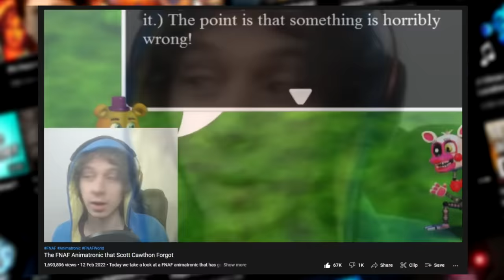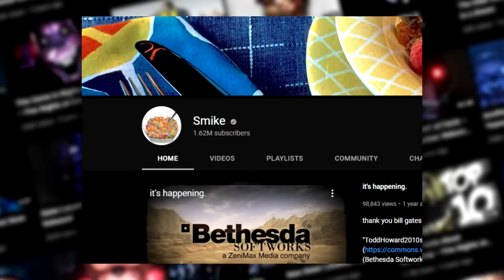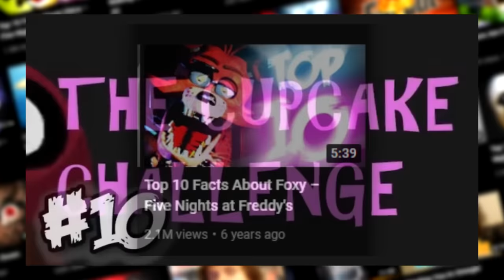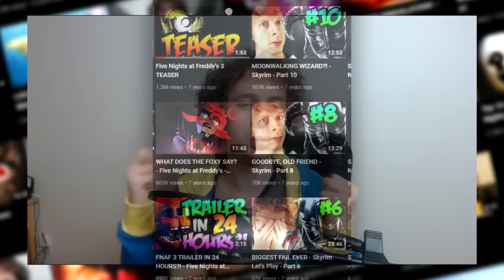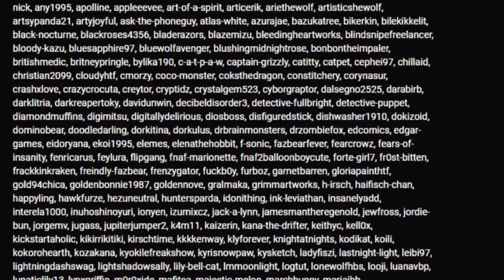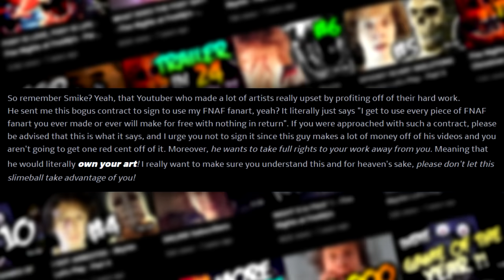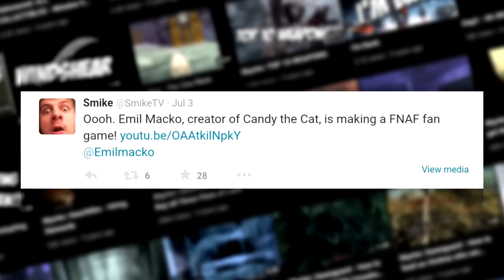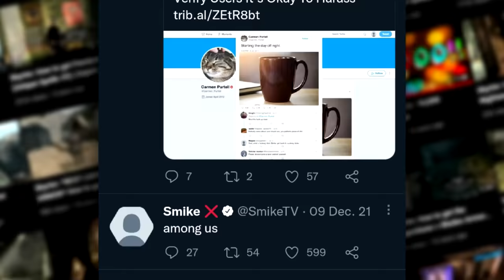The Most HATED FNAF YouTuber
Hey what's up guys, it's Sm- I mean uhyeah here ;) Today we go over one of the oldest FNAF YouTubers that just so happens to be one of the most HATED. From Skyrim to Five Nights at Freddy's, let me take you on a journey through the many controversies of Smike.

ALSO: Video CORRECTION: In this video I go on a little rant about how I don't think Smike was "directly profiting off artists". While I still stand by that for his Top 10 Facts videos, I failed to mention that he also used to make "Top 10 Fan Art" videos where, yes, he was indeed profiting off fan art. Keep that in mind while watching.